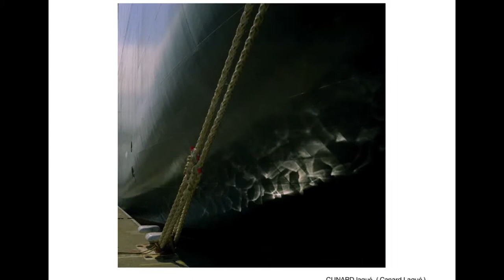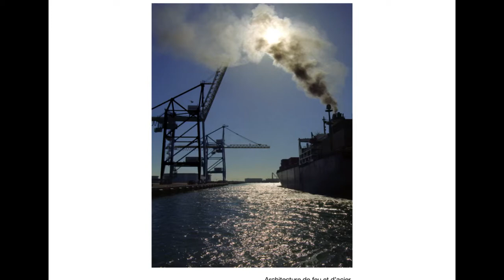Dossier de candidature au titre de PEINTRE DE LA MARINE 2013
Ce livre vous présente un échantillon de mes meilleurs photographies prises lors de mon activité de photographe de la marine marchande, et de recherches personnelles . Vous pouvez visualiser et commander ces photographies sur mon